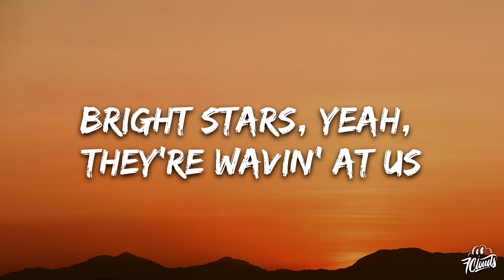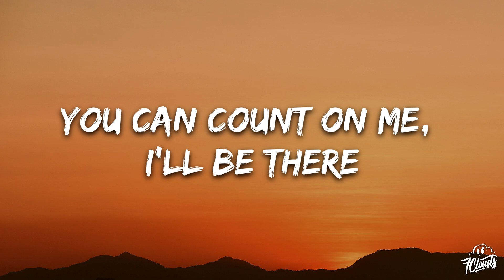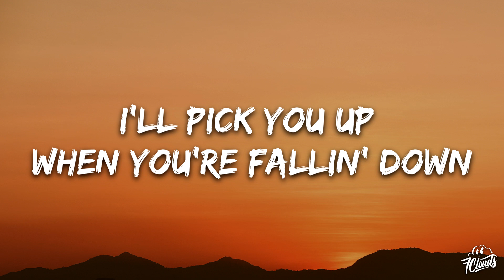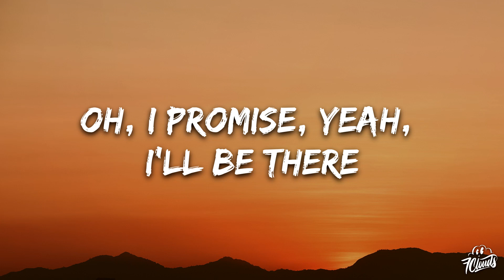Martin Garrix - Smile (Lyrics) ft. Carolina Liar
🎤 Lyrics: Martin Garrix - Smile ft. Carolina Liar

[Verse 1: Chad Wolf]
Met you on a trip to Joshua Tree
You got in my mind like a beautiful dream
Lucid in the sky, are you comin' with me?
Are you comin' with me?
Bright stars, yeah, they're wavin' at us
You said we could be diamonds and dust

[Chorus: Chad Wolf]
I know you're lookin' for a reason
A little somethin' that could ease your mind
Oh, I promise, yeah, I'll be there
Anything to make you smile
I know exactly what you're feelin'
I'll pick you up when you're fallin' down
You can count on me, I'll be there

[Drop: Chad Wolf]
Anything to makе you smile

[Verse 2: Chad Wolf]
Took me on a ride on a yеllow brick train
We both know it'll never be the same
Fallin' for you like the Scarborough rain
(Yeah, I'm fallin' for you) Like the Scarborough rain

[Drop: Chad Wolf]
I know you're looking for a reason